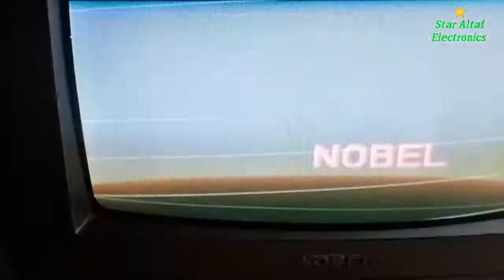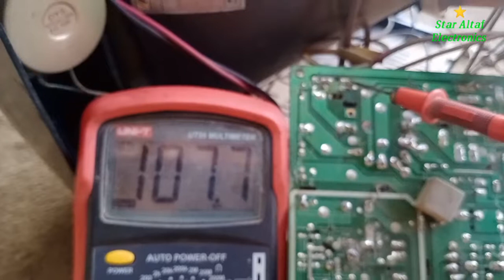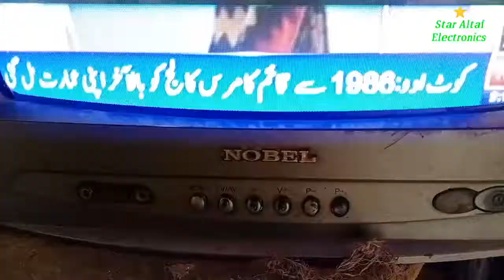CRT TV White Screen Fault Repairing Urdu Hindi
Altaf Electronics
CRT Noble TV Colour Problem Solve Urdu Hindi

Ecostar LED 24" Mother Bord Reparing Urdu Hindi

Crt LG TV Colour problem Solve Urdu Hindi

CRT LG TV power supply problem solve Urdu Hindi

How To HD Receiver Red Light Fault Repairing Urdu Hindi

How To HD Receiver Power Supply Repairing Urdu Hindi

How To Repair LED TV Picture Screen Fault Urdu Hindi

Crt China tv Horizontal Fault Repairing Urdu Hindi

CRT China TV Base Transformer Fault Repairing Urdu Hindi

TV Power Supply Repairing Urdu Hindi

Crt China tv Video Fault LA76931K  N7  Urdu Hindi

CRT China tv Dead Set Repairing Urdu Hindi

Tv white screen problem solve Urdu Hindi

LED TV white screen display repairing Urdu Hindi

Crt LG TV  Retrace Line Problem Solve Urdu Hindi Altaf Electronics

CRT TV Retrace Line And Colour Fault Repairing Urdu Hindi

Crt China TV video fault repairing  Urdu Hindi Altaf electronics

CRT China TV Repairing Fault Set Dead Urdu Hindi

LG TV Dead Set Repairing Urdu Hindi

CRT TV Video Fault Repairing Urdu Hindi

CRT TV White Screen Problem Solve Urdu Hindi

CRT TV Horizontal Line Problem Solved Urdu Hindi

China tv Video Fault Repairing Hindi StarAltafElectronics

Receiver ki Khud Channel Tune /Search Karen Urdu Hindi Star Altaf Electronics